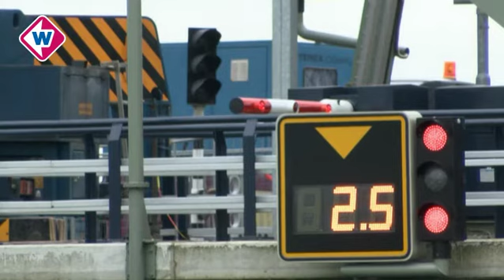Waddinxveeners kijken vol ontzag naar reparatie van hefbrug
Het ongeval met de hefbrug in Waddinxveen is mogelijk ontstaan omdat het brugdek te vroeg naar beneden kwam. Dat is een van de geruchten die de ronde doen in het dorp. Dinsdagmiddag kwam een boot klem te zitten onder de brug.